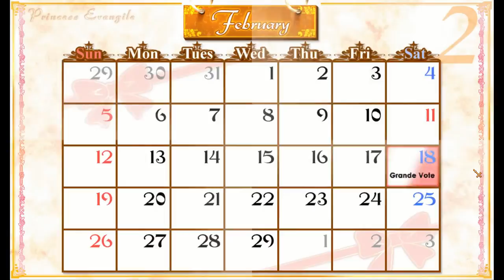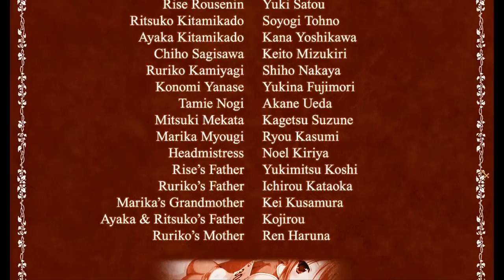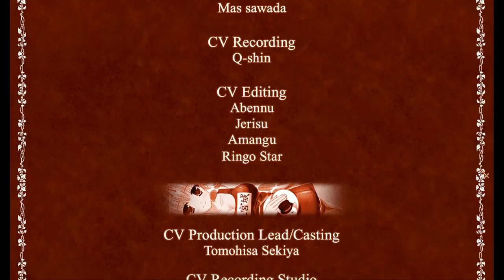(Konomi End) WHY'S SHE FUMING!? - Let's Play Princess Evangile W Happiness EP59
This episode marks the end of Princess Evangile W Happiness Let's Play. Thank you all so much for watching this far!